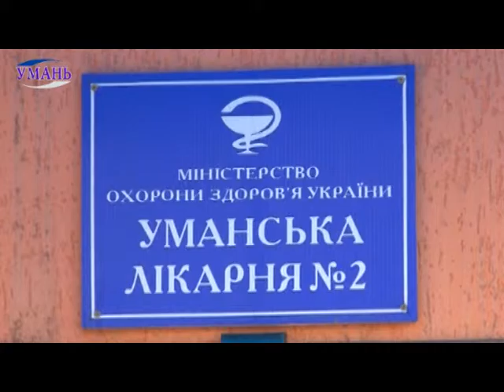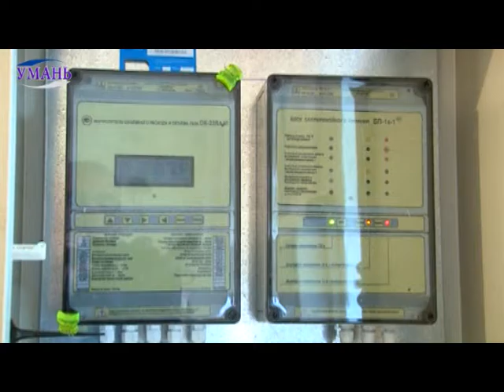Чи важливий температурний режим для лікарні №2 Умані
12-13 жовтня в Умані розпочали опалювальний сезон. Чи в усіх медичних установах міста підтримується належний температурний режим?